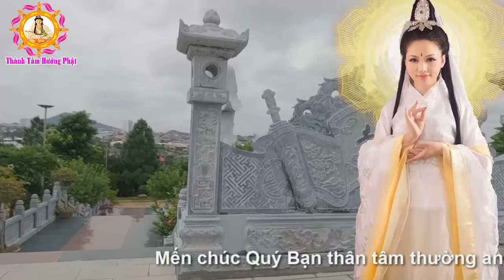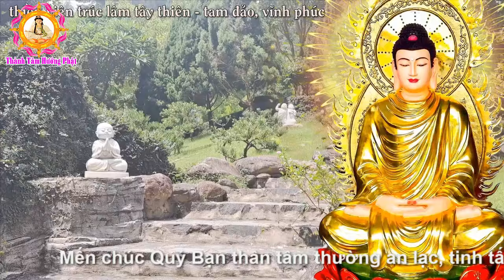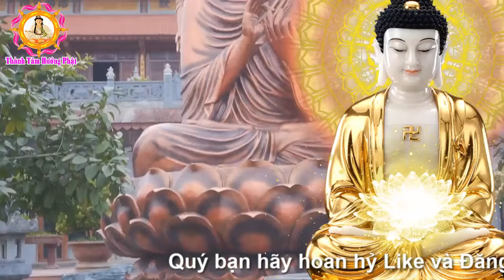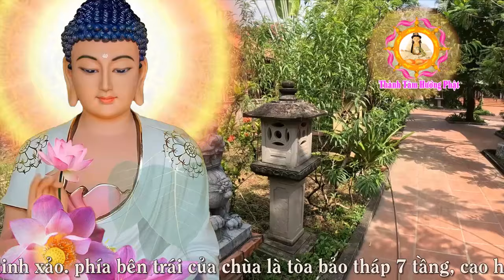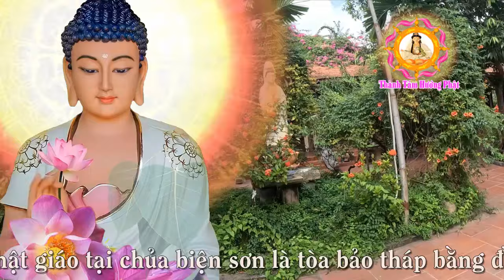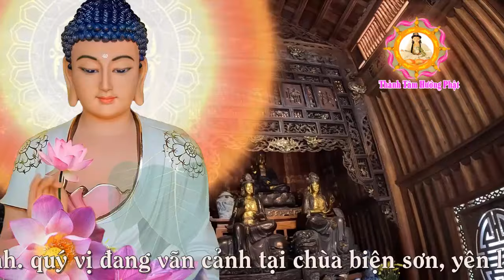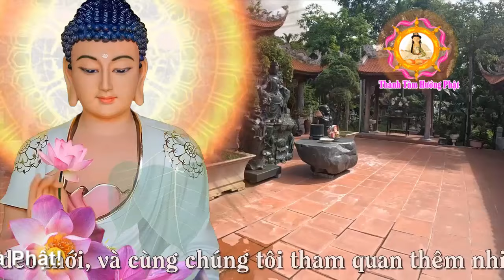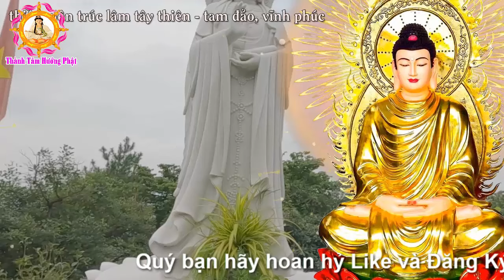Chỉ 15 Phút Tụng Kinh Cầu An Sám Hối Tài Lộc Vù Vù Đầu Óc Thanh Thản Tiêu Bệnh Nghiệp Ngủ Ngon Giấc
Tụng Kinh Cầu An Sám Hối Tài Lộc Vù Vù Đầu Óc Thanh Thản Tiêu Bệnh Nghiệp Ngủ Ngon Giấc - Cám ơn Quý Đạo Hữu đã lắng nghe bài kinh này.
Đạo hữu hữu duyên Nghe Kinh Phật này hàng ngày Phật Tổ phù hộ độ trì Cả Đời gặp may mắn:
Nghe Kinh Phật này hàng ngày Phật Tổ phù hộ độ trì Cả Đời gặp may mắn

Kính chúc các bạn và quý phật tử  thân tâm thường an lạc tật bệnh tiêu trừ căn lành tăng trưởng phát bồ đề tâm tin sâu nguyện thiết chuyên niệm hùng danh Nam Mô A Di Đà Phật đến khi xã bỏ báo thân được vãng sanh tây phương cực lạc, hãy like và đăng ký kênh để pháp âm được luân chuyển thỉnh chuyển pháp luân công đức vô lượng.